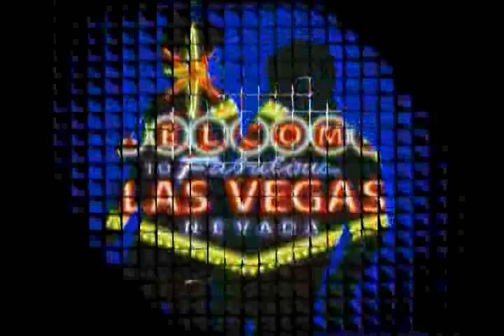Hall | 11-12 Gr. | Victor Valley High School